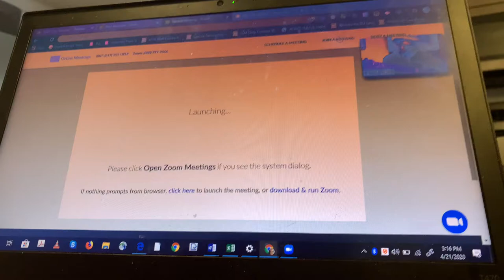BU LLM 2020 song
Inside song, be strong by the OGIP band